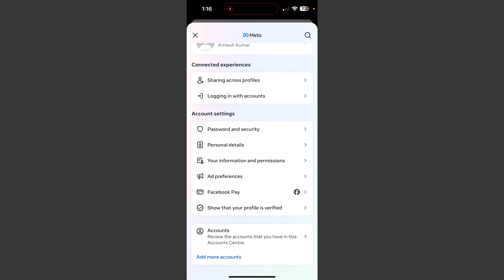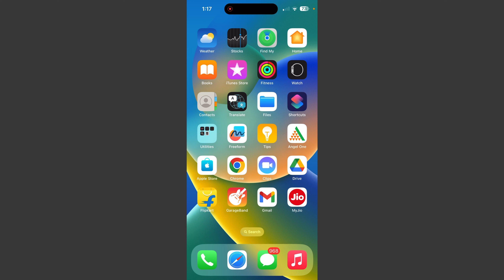How To Permanently Delete Facebook Account On iPhone 2024